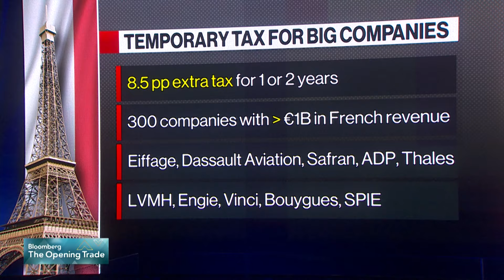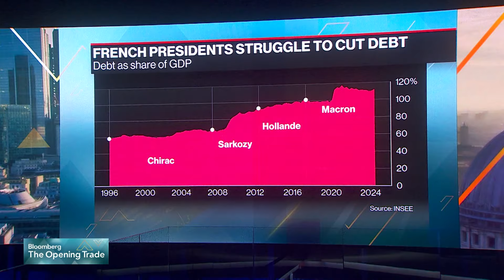France Budget: What to Expect From Barnier's Government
France's government will present the details of the new budget to the cabinet on Thursday evening in Paris. Prime Minister Michel Barnier will attempt to narrow the annual budget shortfall by more than a percentage point to 5% of economic output in 2025. Bloomberg's Caroline Connan reports.
Sign up for the 5 Things to Start Your Day newsletter to get up to speed with the most important business & markets news each morning